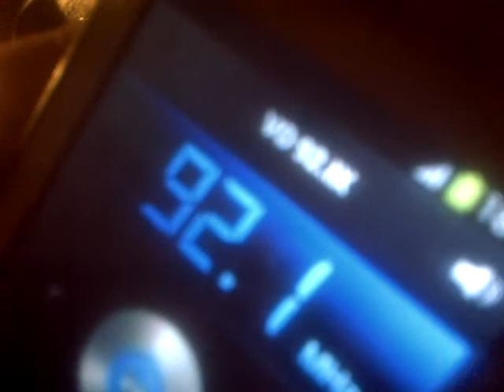VID 20180531 28350 coching espiritual se nota en la fonética que habla maj atma gandara NO? jaja